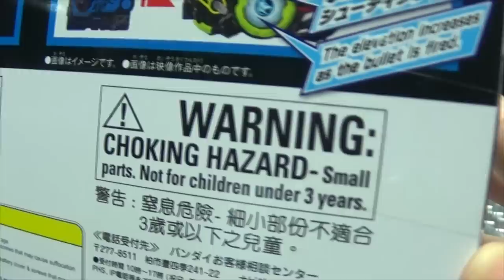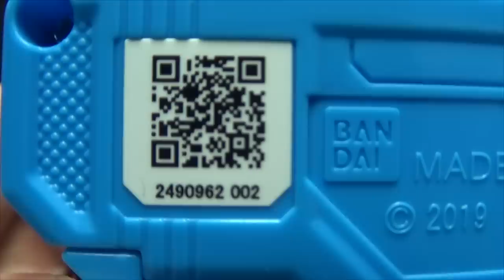KAMEN RIDER Zero-One DX A.I.M.S. SHOTRISER: EmGo's Reviews N' Stuff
Get Kamen Rider Toys here!